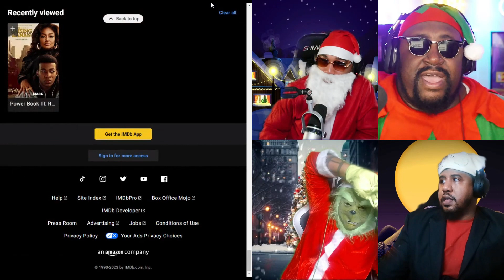RAISING KANAN S3 EP 4 RECAP || CUT DA CAP || E121